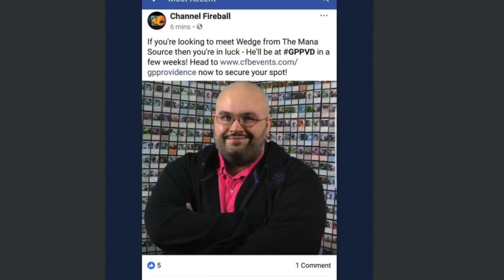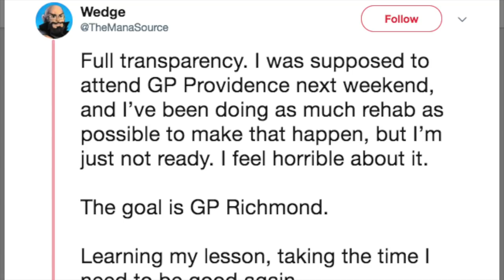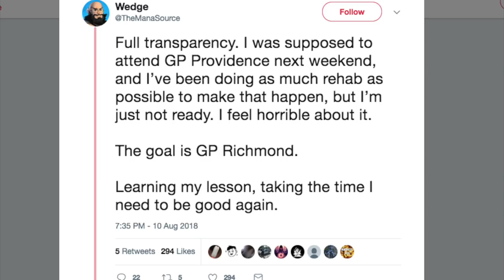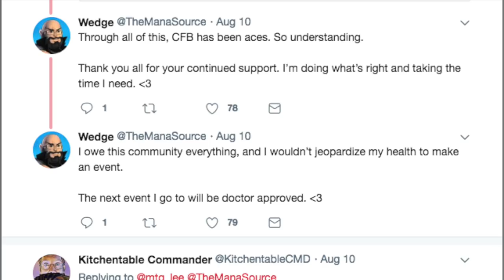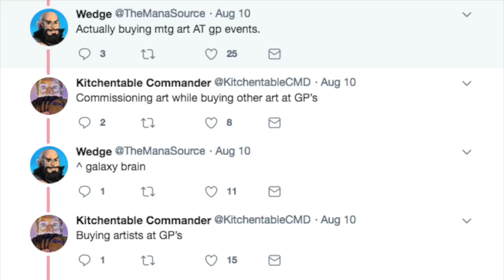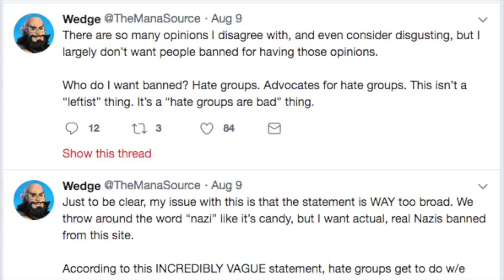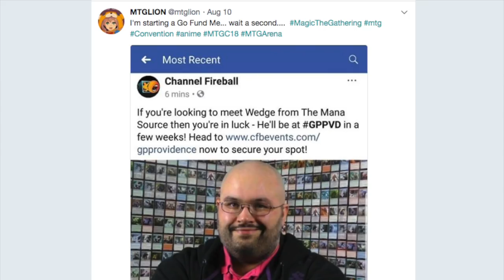The Mana Source vs. Personal Responsibility in Magic the Gathering